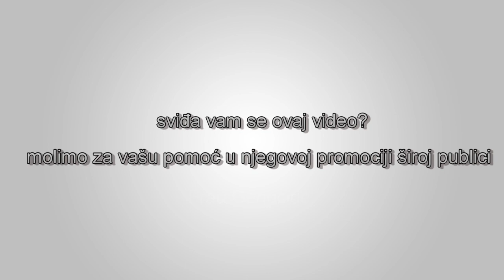Clare Daly - Ne, hvala,gospođo genocid!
Clare Daly o "Paketu za odbranu demokratije" iz Komisije koju predvodi ličnost za koju nijedan član javnosti nikada nije glasao, a koja je provela posljednja tri mjeseca upadajući i govoreći o spoljnoj politici izabranih vlada, sve da bi navijala za genocidni režim aparthejda.